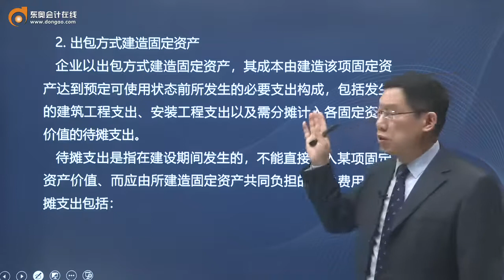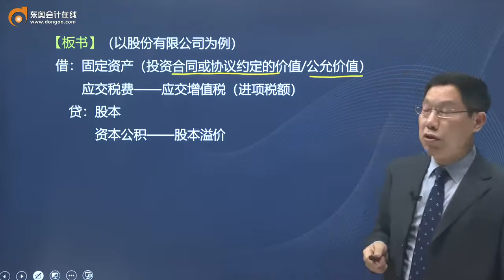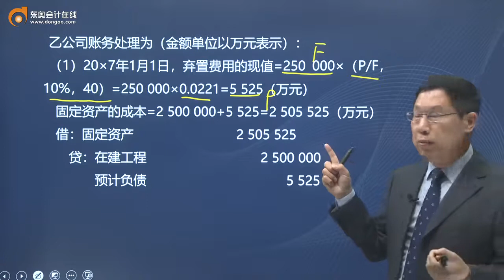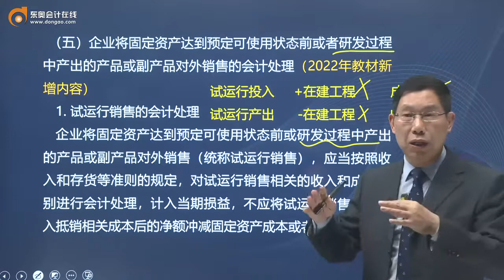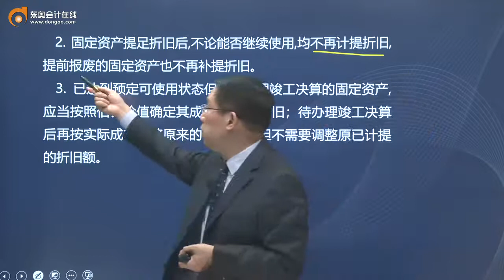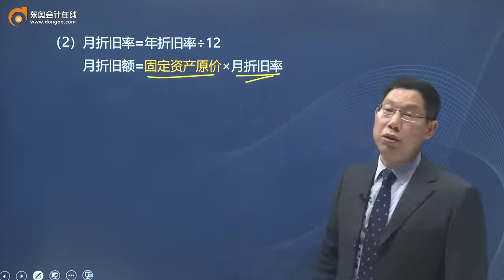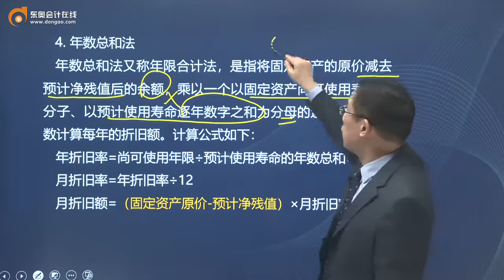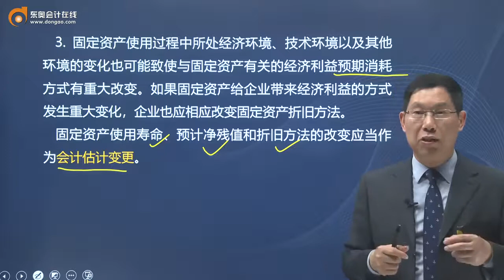2022 CPA 会计 赵小彬 基础班第8讲 固定资产的初始计量（2），固定资产折旧